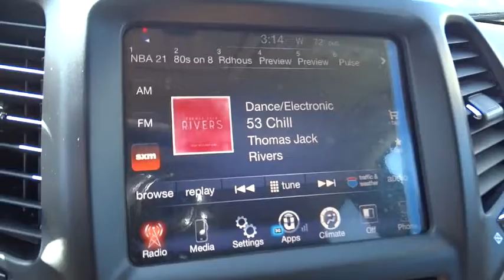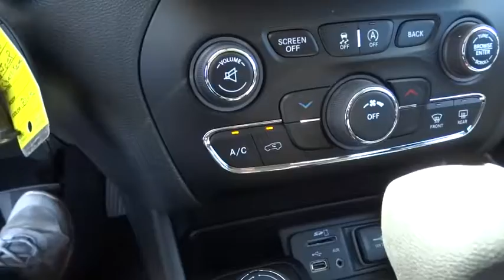2016 JEEP CHEROKEE Santa Rosa, Petaluma, Marin, San Francisco, North Bay, CA GW277568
2016 JEEP CHEROKEE
2016 JEEP CHEROKEE 75TH ANNIVERSARY - Stock#: GW277568 - VIN#: 1C4PJMCS1GW277568

2727 Dowd Dr.

EPA 28 MPG Hwy/20 MPG City! 4x4, Back-Up Camera, ENGINE: 3.2L V6 24V VVT W/ESS, SAFETY/CONVENIENCE GROUP, TRANSMISSION: 9-SPEED 948TE AUTOMATIC... Alloy Wheels, RADIO: UCONNECT 8.4. True Blue Pearl Coat exterior, Latitude trim CLICK ME!br /br /KEY FEATURES INCLUDEbr /4x4, Back-Up Camera, Aluminum Wheels. Rear Spoiler, Keyless Entry, Privacy Glass, Child Safety Locks, Steering Wheel Controls. br /br /OPTION PACKAGESbr /ENGINE: 3.2L V6 24V VVT W/ESS Pentastar, Stop-Start Multiple VSM System, 3.25 Axle Ratio, 700 Amp Maintenance Free Battery, Dual Bright Exhaust Tips, SAFETY/CONVENIENCE GROUP Value package savings of $840, Exterior Mirrors w/Heating Element, 9 Amplified Speakers w/Subwoofer, Blind Spot & Cross Path Detection, Exterior Mirrors Courtesy Lamps, Exterior Mirrors w/Supplemental Signals, ParkSense Rear Park Assist System, Power Multi-Function Fold Away Mirrors, RADIO: UCONNECT 8.4 Nav Capable! See Dealer For Details, GPS Antenna Input, 6 Month Trial (Registration Required), Uconnect Access, 8.4 Touchscreen Display, Remote USB Port, QUICK ORDER PACKAGE 26J Engine: 3.2L V6 24V VVT w/ESS, Transmission: 9-Speed 948TE Automatic 1 Speed PTU, TRANSMISSION: 9-SPEED 948TE AUTOMATIC 1 SPEED PTU (STD). br /br /VEHICLE REVIEWSbr /Great Gas Mileage: 28 MPG Hwy. br /br /VISIT US TODAYbr /The new and pre-owned inventories at Lithia Chrysler Jeep Dodge of Santa Rosa are always stocked with a wide variety of Chrysler, Dodge and Jeep vehicles. The qualified sales representatives and expert auto technicians provide you with a straight forward, no hassle shopping and service experience every time. Come and meet us today at 2727 Dowd Drive; you can see everything our Santa Rosa, CA dealer has to offer! br /br /Plus government fees and taxes, any finance charges, $80 dealer document processing charge, any electronic filing charge and any emission testing charge. (Eff 7/1/12). Price contains all applicable dealer incentives and non-limited factory rebates. You mabr /